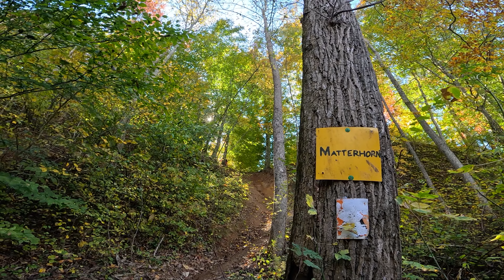I Hit the GNARYL Hills! | Matterhorn & Splatterhorn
Our rides,

Jakob - 2023 KTM 500 EXC-F
Megan - 2023 Kawasaki KLX 140R F

Sheeeeewwwww! Peeeeeace Out!